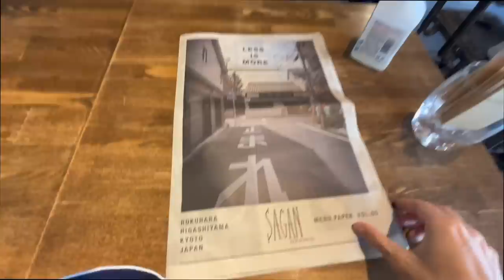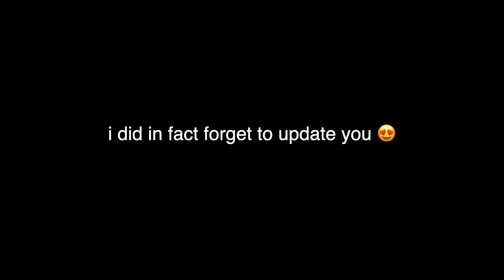i ran away to kyoto japan for 24 hours because i failed math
HEYYYY today I went to kyoto japan only for one day. because i sporadically decided to go and vlog all of it. ive never been to kyoto before so ive been waiting for the right time, and this was. a good warm up for my next trip ^_^. Lot's of ups and downs in this video but I overall had a good time and im excited to go again :P LOVE YOU BYE